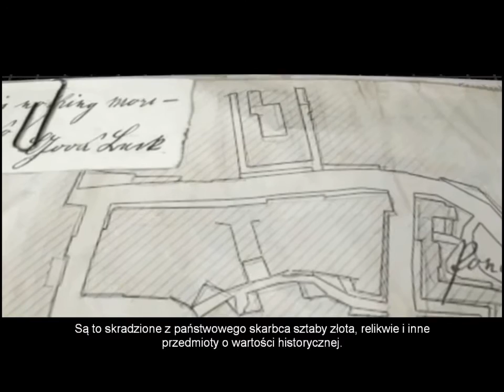Zagrajmy w Hidden & Dangerous 2 #21 Boomstick time!